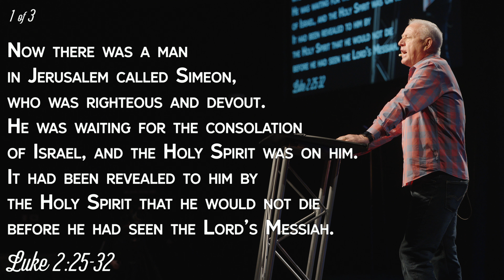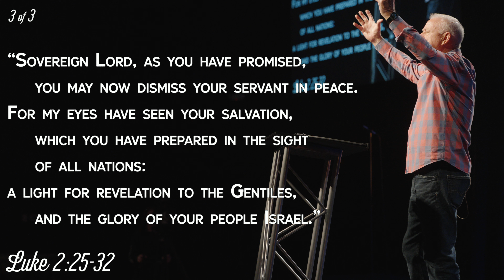The Heart of Christmas | Week Three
Join us this weekend as Dr. Larry Baucom brings us the third week of our series "The Heart of Christmas". Check back next Sunday for the continuation of the series.